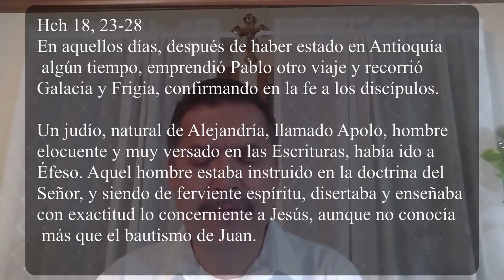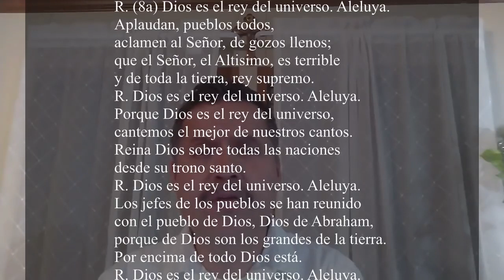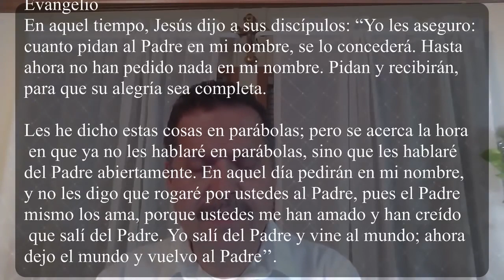Evangelio del Dia- Sabado 1 Junio 2019- Pedir Como Jesus- Sangre y Agua